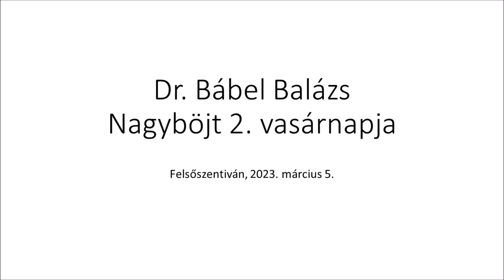Nagyböjt 2. vasárnapja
2023. március 5-én Felsőszentivánon ünnepi szentmise volt a Szent József Szociális Otthon lakóinak, az ünnepi szentmisét Dr. Bábel Balázs kalocsa-kecskeméti érsek mutatta be.